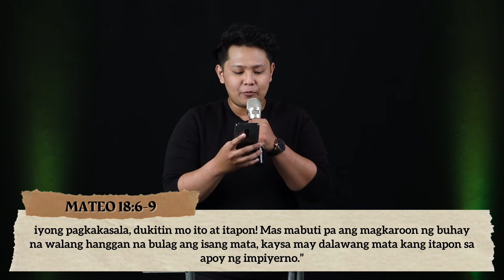WHY PEOPLE STUMBLE? | DAILY DEVOTIONAL | 22JAN21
Ang pagkakasala ay hindi kalooban ng Diyos sa ating buhay. Alam natin na ang bawat kasalanan ay nagpapalayo sa atin sa Kanyang presensya. Ngunit sa ating katauhan at pagkakamali, may mga impluwensyang hinahayaan natin na tayo ay maudyukan sa paggawa ng hindi mainam. Sa oras na ito, pagbulaybulayan natin ang Salita ng Diyos at ilantad ang plano ng kalaban.